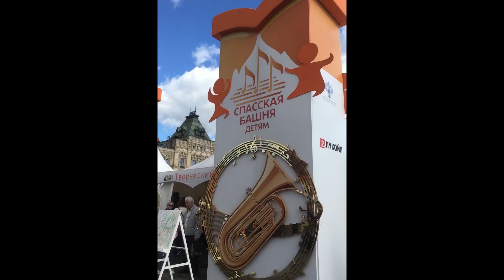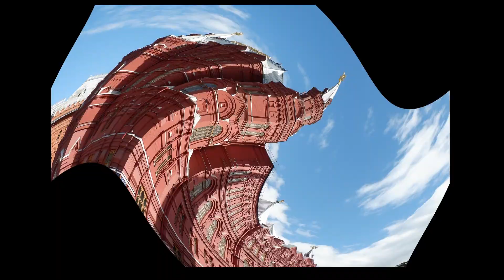[VLOG] SUMMER IN MOSCOW | Прогулка по Москве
Hello from Moscow!

Russia is one of my favorite countries 😍 and I was so happy to get to come to Russia. I went to Russia on August 2019. I visited some beautiful places that I'm sharing with you guys in this video. So, hope you enjoy it.

Song: Ralph - Tables Have Turned